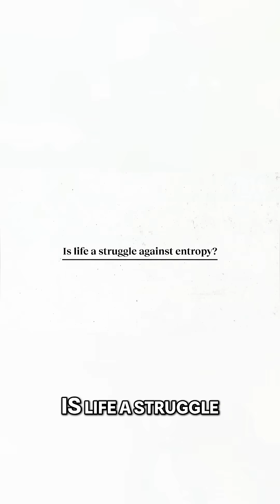Life's Not a Struggle? Sun's Role in Earth's Entropy Explained!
Is life really a fight against entropy? It turns out the sun gives us low entropy energy, and we convert it to high entropy. For every one photon we get from the sun, we radiate 20 back into space.